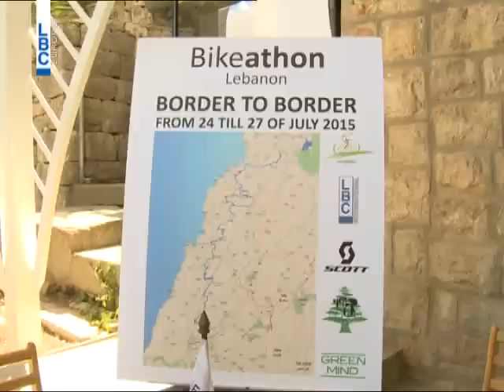LBCI News_من شمال لبنان الى جنوبه دعمًا لذوي الاحتياجات الخاصة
اطلقت جمعية Green Mind حدث Bikeathon Lebanon